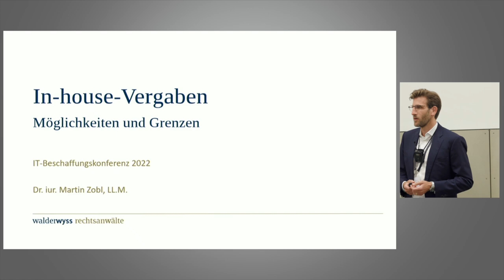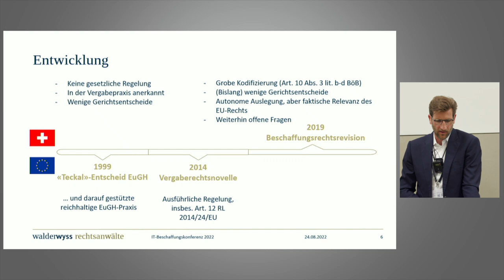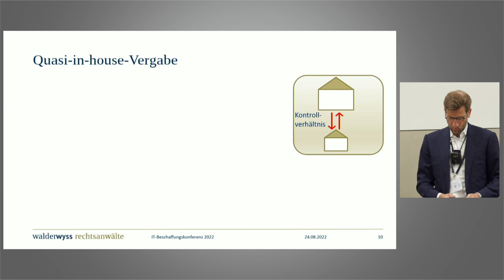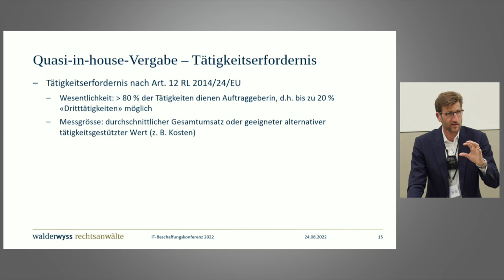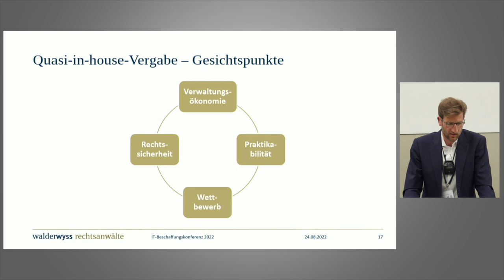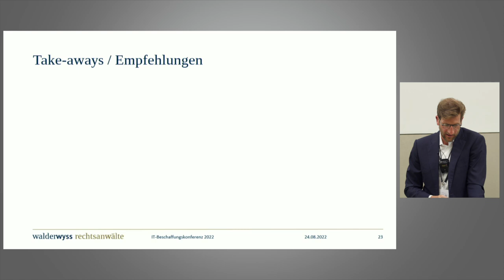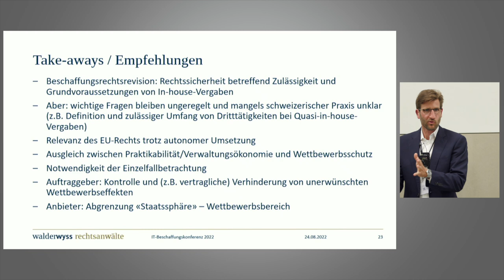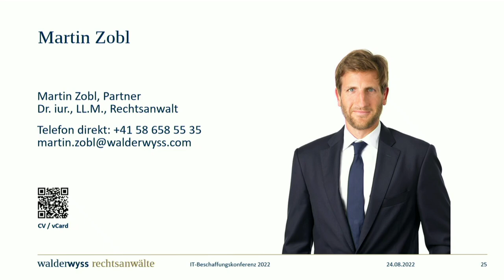Möglichkeiten und Grenzen von Inhouse-Vergaben | Dr.iur. Martin Zobl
Der «make or buy»-Entscheid obliegt anerkanntermassen den öffentlichen Auftraggeberinnen. Mit der Beschaffungsrechtsrevision wurden die Inhouse-, Quasi-Inhouse- und In-State-Privilegien zwar kodifiziert - allerdings hat sich der Gesetzgeber (schweizerischer Tradition folgend) auf die Regelung der Grundzüge beschränkt, während die EU-Vergaberichtlinien vergleichbare Konstellationen detaillierter regeln (vgl. insbes. Art. 12 RL 2014/24/EU).

Angesichts der bislang bescheidenen schweizerischen Gerichtspraxis besteht eine erhebliche Rechtsunsicherheit sowohl für öffentliche Auftraggeberinnen als auch Anbieter. Obwohl die Anwendung von Art. 10 Abs. 2 BöB/IVöB autonom und im Lichte der Vergabegrundsätze erfolgt, dürften sich die hiesigen Behörden (weiterhin) stark an der Europäischen Praxis orientieren.

Nach einer Erläuterung der Grundlagen werden anhand konkreter Beispiele (u.a. aus der Beratungspraxis des Referierenden) die rechtlichen Möglichkeiten und Grenzen von Inhouse-Geschäften ausgelotet. Dabei geht es oftmals um die Suche nach einem Ausgleich zwischen staatlicher Wettbewerbsneutralität und Praktikabilität. Eine besondere Herausforderung bilden Inhouse-Vergaben für öffentliche (Sektor-)Unternehmen, die als Konzerne organisiert sind (z.B. horizontale und umgekehrte vertikale Vergaben).

Zielpublikum bilden sowohl öffentliche Auftraggeberinnen als auch Anbieterinnen. Grundkenntnisse des Vergaberechts werden vorausgesetzt.